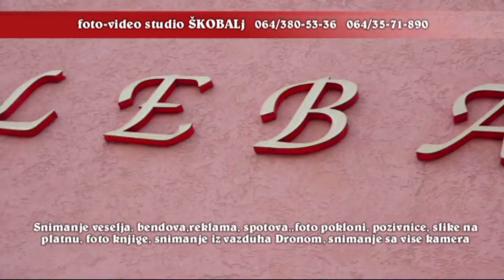Aca Krsmanovic sa orkestrom // Kolo Uzivo Draginac restoran tri Galeba